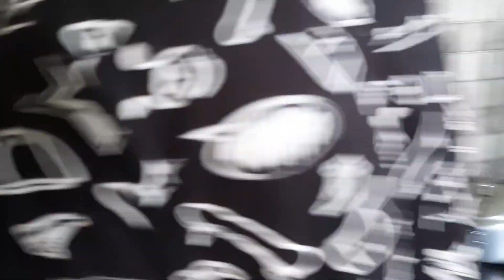Spicy Noodle Challange | Friends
The spicy ramen challenge was on top and that is what we did..It was my very first time trying the double spicy ramen..
At the beginning, i really liked the taste but 😂.
Guys Enjoy the vlog and do mention in the comments on what you want us to do next.